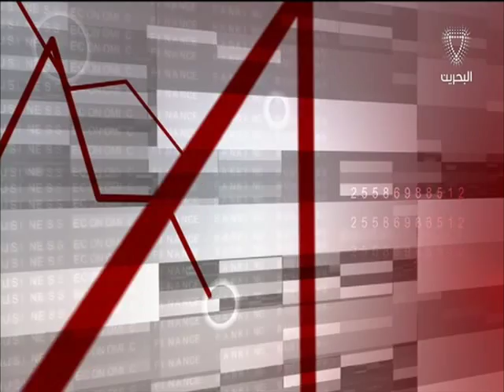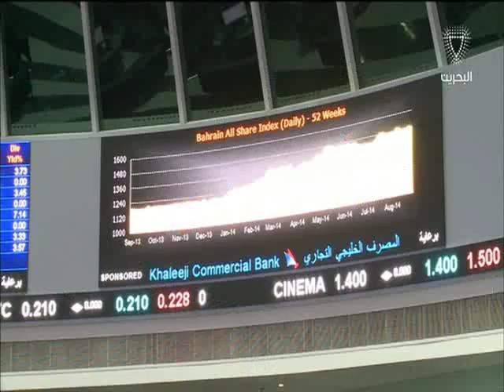البحرين : النشرة الاقتصادية 28-02-2016